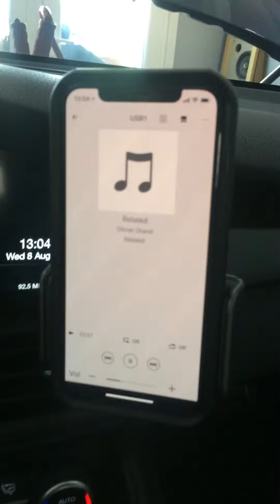Alfaromeo Giulia & Sony rsx-gs9 & Alpine pxh-800 & Hertz Mille Legend